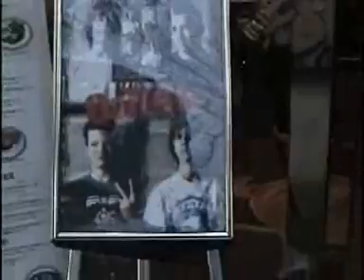Bobby Outl4w Japan April 2007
Bobby Outl4w's promo visit to Japan, taking in Osaka, Nagoya & Tokyo